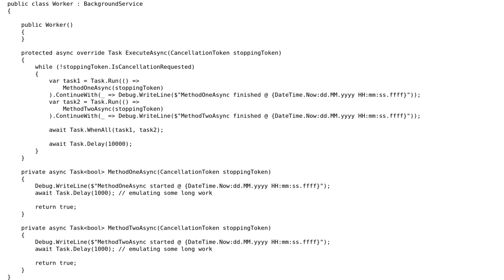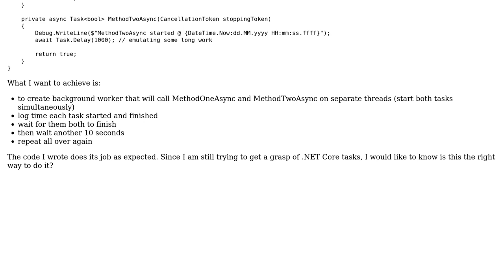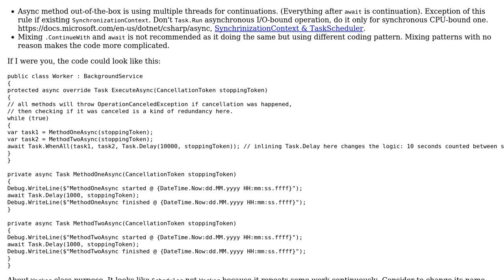Execute .NET Core 3.1 background worker tasks simultaneously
With thanks & praise to God, and with thanks to the many people who have made this project possible! You are responsible for your own actions.